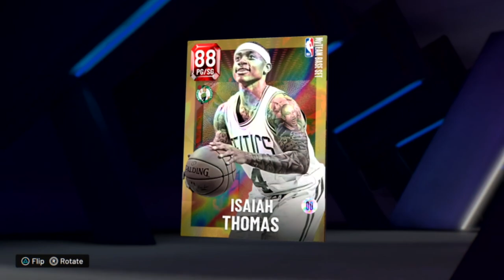NBA 2K22 MyTEAM Trailer - All NEW DRAFT Mode, Sneaker Crafting, Custom Jerseys & Triple Threat 100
NBA 2K22 MyTeam Trailer Reveal. ALL NEW DRAFT Mode, Triple Threat 100, Custom Jerseys & SNEAKER Crafting.

★ ShakeDownXL - PSN
★ ShakeDownXL - Steam

To Submit your clip on YouTube:
1. Upload an HD clip Unlisted (instead of Public or Private)
2. Title it "(Your Name) for ShakeDown2012's Top 10" ex: "Tim for ShakeDown2012..." Specify Top 10 Dunks, Blocks, Crossovers etc.
3. You can submit more than one HD clip
4. Remove the Circle by Holding LB & RB (L1 or R1) in instant replay

TIP: Play it in Regular Motion.
TIP: Show at least 3 angles.
TIP: PS4, XB1 or PC only.
TIP: No cell phone or camera captured footage.
TIP: No Montages Please. Separate your clips.